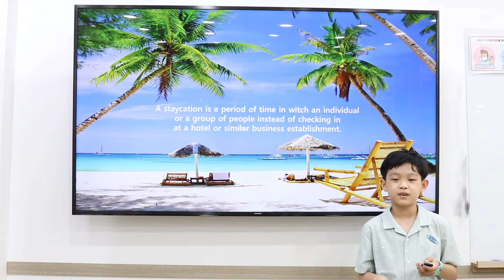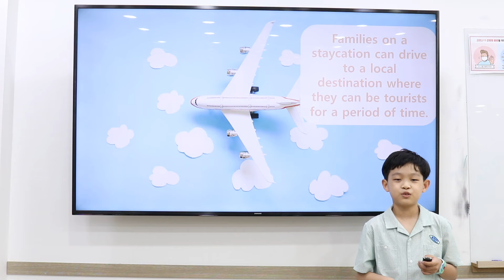Vacation at home ANDY